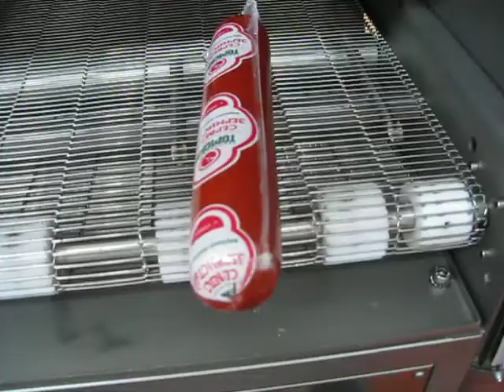Сушка Zermat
Подробнее на - все для мясопереработки